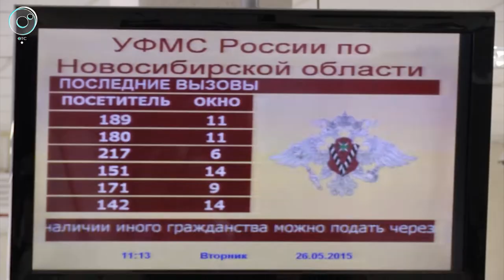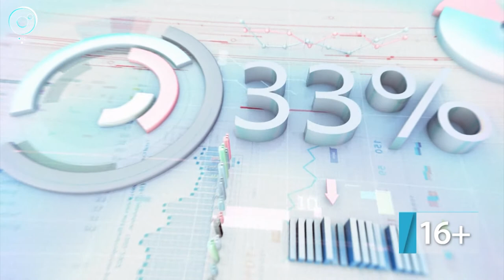ДЕЛОВЫЕ НОВОСТИ: 03 сентября 2018